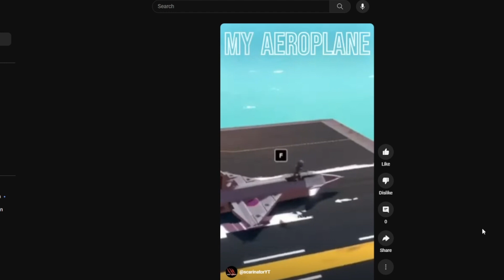AND WITH THAT THERE COMES THE END OF THE 2023 SEASON!!